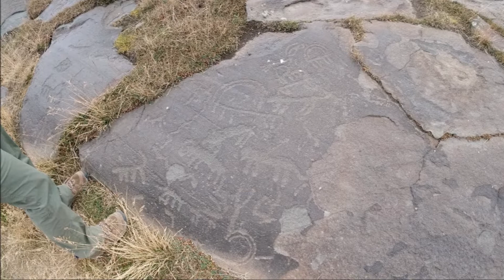Jürgen Römer: Armenien 2021, Teil 7b: Die Petroglyphen von Ughtasar und die Rückfahrt von dort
Die Petroglyphen (Felsritzungen) am Berg Ughtasar werden etwa in die frühe und mittlere Bronzezeit datiert (4. - 2. Jahrtausend v. C.). In 3300 Metern Höhe finden sich etwa 2000 Ritzungen, von denen sehr viele Ziegen mit enorm vergrößerten, halbkreisförmigen Hörnern zeigen. Ob es sich um "schamanische" Ritzungen handelt oder ob diese Bilder einen anderen oder überhaupt einen "Zweck" erfüllten, ist aus meiner Sicht nicht abschließend geklärt. Mehr Infos aus archäologischer Sicht in englischer Sprache gibt es da